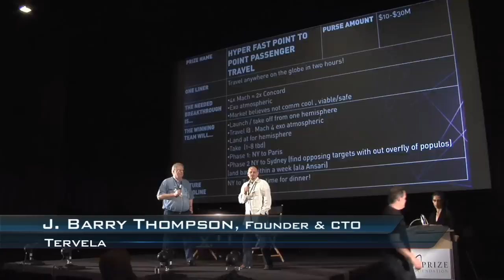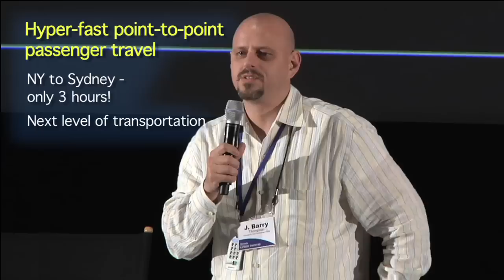Ultra Fast Point-To-Point Travel - Visioneering 2011 - X PRIZE Foundation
We've all been there -- sitting for hours upon hours on airplanes traveling across the country or the world.   Why waste days in the sky when a vehicle flying at speeds in excess of Mach 4 could take you across the world in a fraction of the time?

This prize would incentivize a new generation of super-fast vehicles traveling at the edge of space.  By reducing air drag, these vehicles could improve fuel efficiency.  At speeds just twice as fast as the Concorde, Lindbergh's trans-Atlantic flight could be recreated in less than two hours.  And true suborbital spaceflight could take passengers from New York to Tokyo in under an hour.

About the X PRIZE Foundation

VIDEO CREDITS

Cinematographer: Larry Herbst
Cinematographer: Blanka Buic
Editor:  Larry Herbst